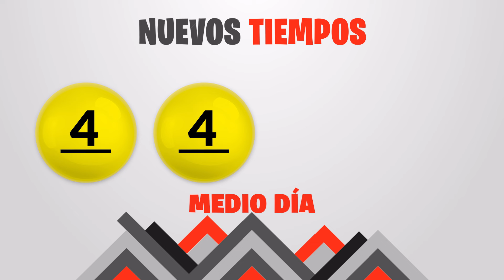Sorteo 1:00pm Nuevos Tiempos y 3 Monazos Medio día del domingo 14 de julio del 2024